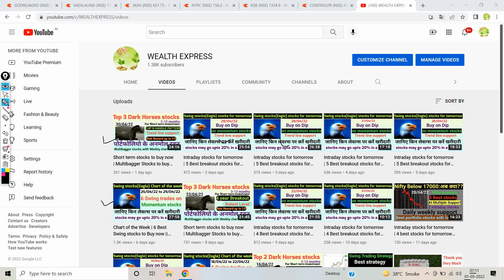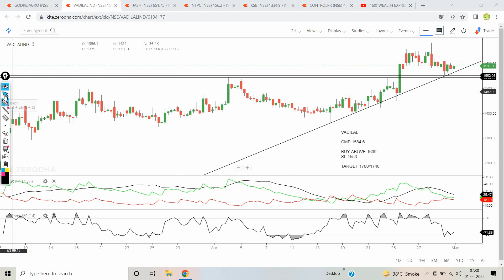Chart of the Week | 5 Best Swing stocks to Buy now | 5 Breakout stocks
My dear Traders, in this video I have explained 5swing stocks for next week...good risk reward for trade...simple price action strategy...Momentum stocks. With price action... Adx strategy... Buy on dips strategy

1.VADILALIND
2.JASH
3.NTPC
KSB
5.CONTROLPR

swing trading stock to buy now
swing trading stocks for may 2022